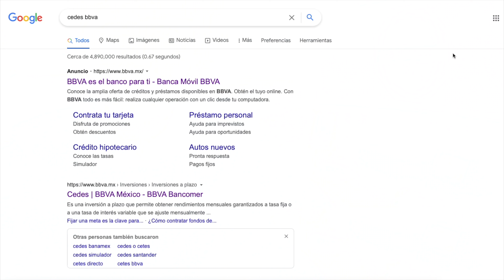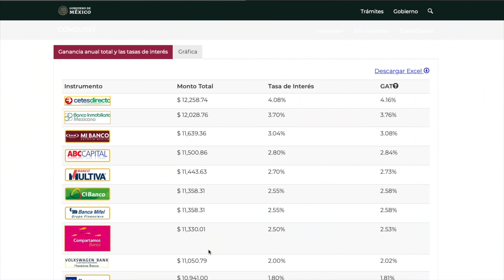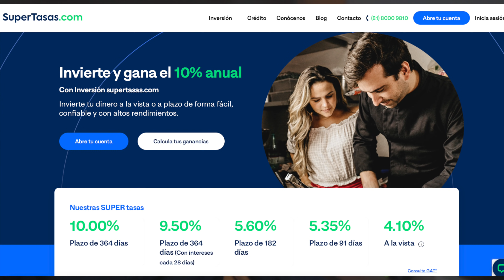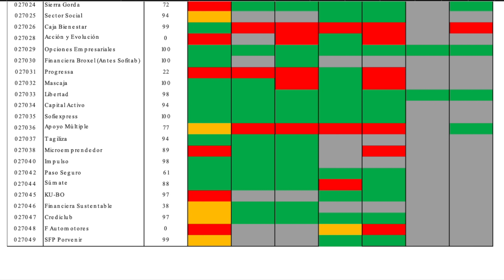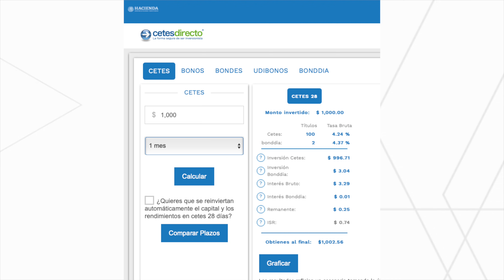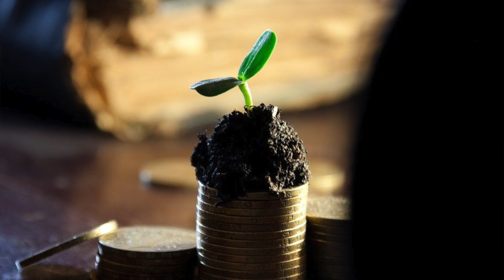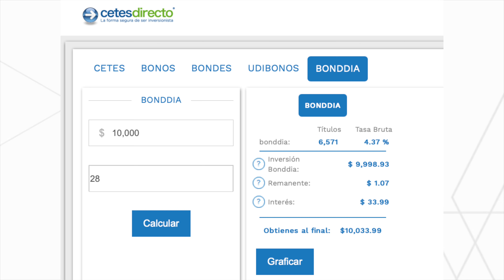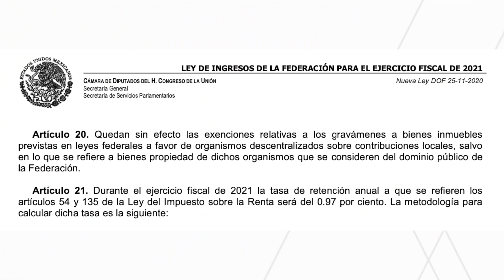INTERÉS COMPUESTO💰, ¿Dónde invertir para generarlo? - Opciones en México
El interés compuesto es una de las claves de la riqueza, pero ¿dónde se puede aplicar en México? Veamos juntos una lista de opciones.

00:00 Intro
00:55 La opción más sencilla: pagarés bancarios
04:16 La opción con buena ganancia: SOFIPOS
07:04 El punto medio: CETES y bonos del gobierno
09:12 Mención especial: Crowdlending
12:10 Mención especial: Fondos de inversión
13:41 Puntos importantes